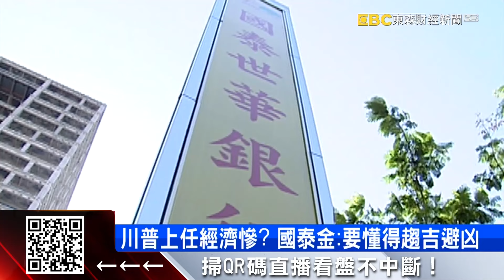國泰金前3季大賺1034億！暗示「明年股利更好」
國泰金控今年前三季稅後淨利1034億元，續創同期歷年次高，每股盈餘6.78元，交出亮麗財報，不過小股民最關心，明年的股利政策，如果沒有變數，「明年股利一定會比今年好」